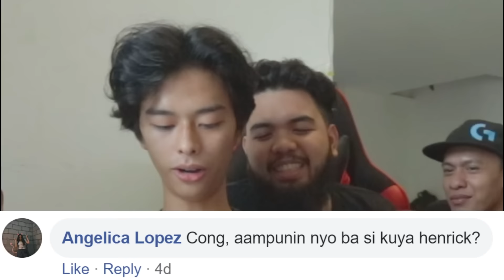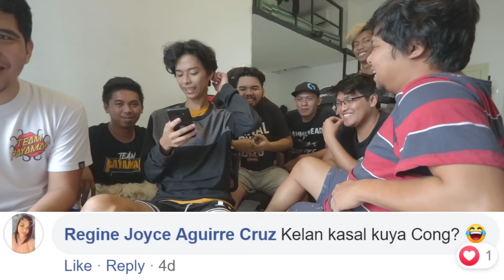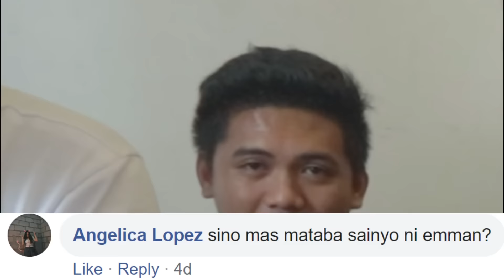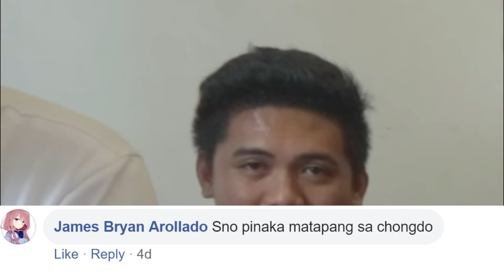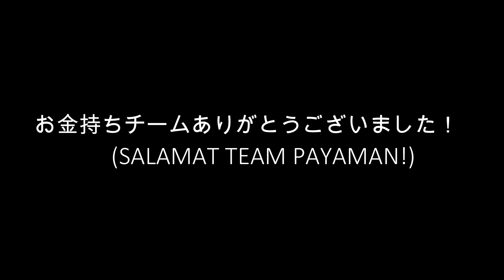Q AND A FT. TEAM PAYAMAN! (VLOG 056)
pawer!